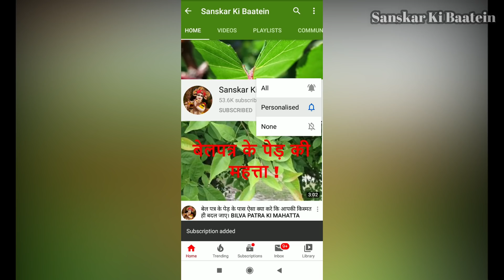वैसाख मास की कथा का सोलहवां अध्याय सुनने मात्र से कभी नहीं होती धन की कमी | Vaisakh Maas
वैसाख मास की कथा का पन्द्रहवां अध्याय सुनने मात्र से निर्धन भी धनवान बन जाता है | Vaisakh Maas

वैसाख मास की कथा का चौदहवां अध्याय सुनने मात्र से जीवन में सभी काम बनते चले जाते है | Vaisakh Maas

वैसाख मास में भगवान विष्णु को प्रिय विष्णु जी के 108 नाम, सुनने मात्र से मिलता है 1000 वैसाख स्नान का फल एवं माँ लक्ष्मी भर्ती है धन के भंडार

वैसाख मास भगवान विष्णु को प्रिय यह स्तोत्र सुनने मात्र से 7 पुस्तों तक नहीं होगी धन की कमी एवं हर मनोकामना होगी पूरी